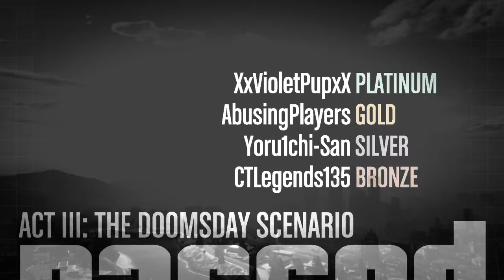GTA Online Doomsday Act 3 Heist Elite Challenge